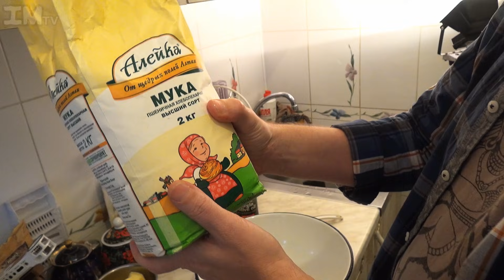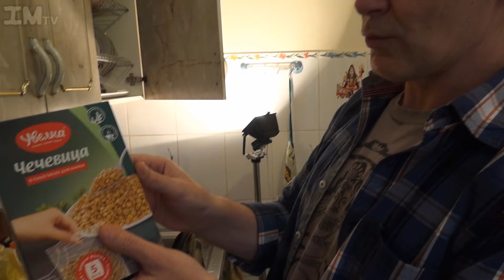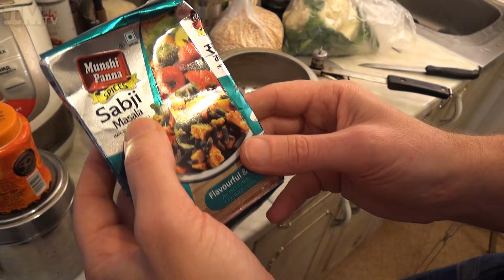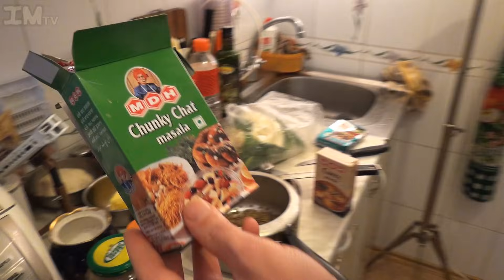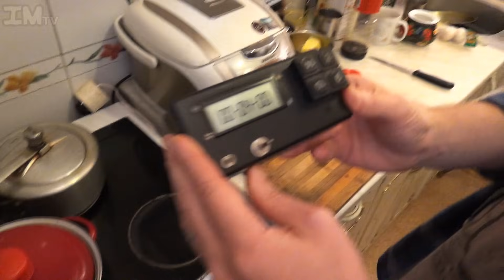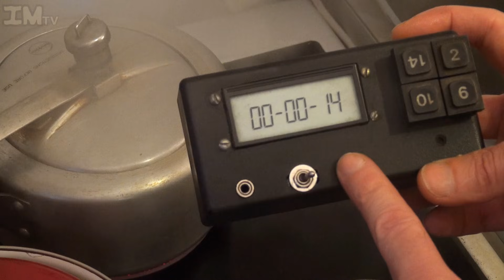ИНДИЙСКАЯ КУХНЯ. ГОТОВИМ ДОМА THALI ИНДИЯ 78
ИНДИЯ БЛОГ #78 Индийская ЕДА - ГОТОВИМ ВМЕСТЕ! Как сделать на кухне индийское блюдо Thali Рецепты Индийской Кухни. индийские приправы и специи. Для Тали нам придется приготовить сразу несколько блюд - простой рис, два вида каши из бобовых - ДАЛ. дал из чечевицы и DAL из гороха. Тушеные овощи Сабджи, лепешки Чапати и салат.
01:03 Что за блюдо ТАЛИ?
02:27 Покупаем на рынке всё необходимое
04:19 Варим рис в мультиварке
05:17 Тесто для лепешек ЧАПАТИ или РОТИ
08:24 Готовим кашу из бобовых - DAL - у нас будет два вида дАла
09:11 Коричневая чечевица для дала
09:47 Скороварка - отличная штука для кухни. Как работает скороварка?
11:37 Готовим DAL в скороварке pressure cooker
12:15 индийские приправы и специи
12:40 Асафетида или Hing
13:03 Смесь приправ Garam Masala
13:49 Чеснок
16:28 Второй DAL - из гороха
21:04 Делаем овощи - sabzi
25:29 Жарим индийский хлеб Чапати или Роти Chapati
31:41 Индийские ТАЛИ тарелки с отделениями
32:26 Наше Thali готово! Накладываем тарелки
34:35 Накрываем на стол. Пробуем. Вкусно!
Credits:
ES_Brazil Wax Party 1
ES_Band Having Fun
ES_Adventures In India 8